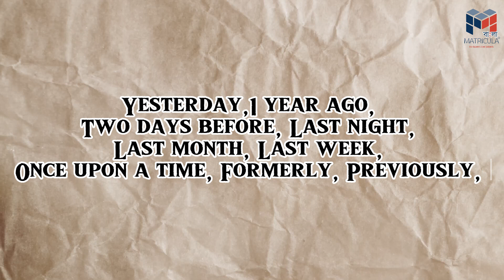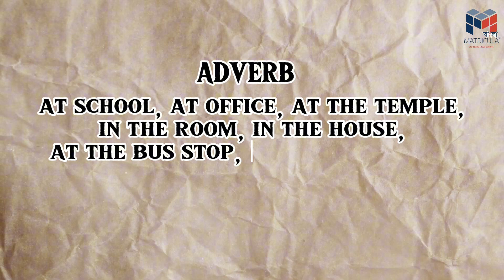Proshno Korbe Kokhon Kibhabe? | Matricula Bangla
আজ আমরা এই ভিডিওটি তে কয়েকটি auxiliary verb এর ব্যবহার দেখবো। সেগুলো হলো-
have you, did you, do you, are you ,কখন কোনটা বসে ভালোভাবেই জেনে নিন।

এগুলো basically auxiliary verb অথবা helping verb. English -এ  প্রশ্ন করতে গেলে এই verb গুলি use করতে হয়। আমরা জানি যে verb এর তিনটি রূপ হয় - present, past, past participle  যখন আমরা present tense এ কোন প্রশ্ন করব তখন Do you দিয়ে করব। যদি জিজ্ঞেস করি ,তুমি কি কাজ করো? - তখন বলবে Do you work? এভাবেই যখন বলবো, তুমি কি চিন্তা করো? - তখন হবে do you think? তুমি কি পড়াশোনা করো? - Do you study?  তুমি কি রান্না করো? - Do  you cook? ইত্যাদি। তোমার কি বাবা মা আছেন? - Do you have parents? তোমার কি গাড়ি আছে? - Do you have a car? তুমি কি চাকরি করো? - Do you do a job? তাহলে বর্তমানকালে অর্থাৎ প্রেজেন্ট টেন্সে কোন কাজ মানুষ করে কিনা অথবা তার সেই অভ্যাস আছে কিনা এটা জিজ্ঞেস করতে গেলে আমরা Do কথাটি use করে প্রশ্ন করি।